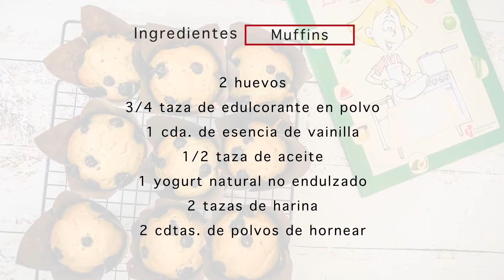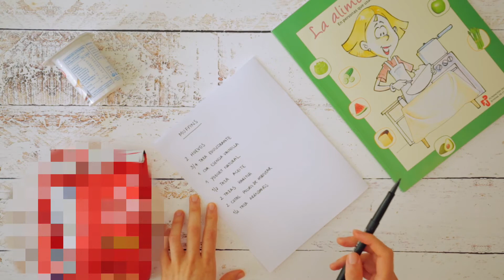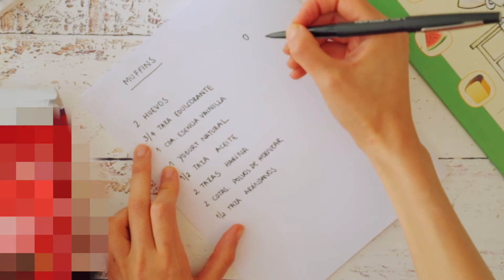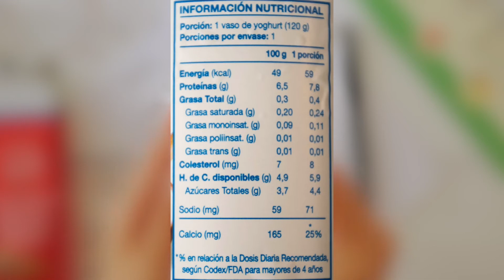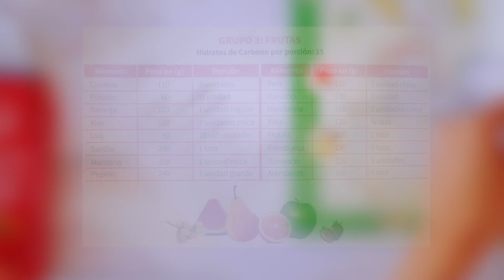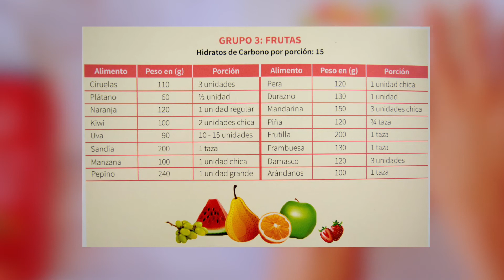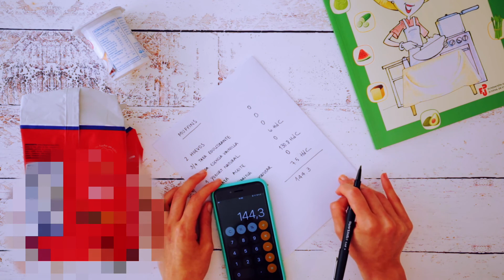Taller en Línea - Cocinando y contado: Muffins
👨‍🍳👩‍🍳🧁🍫 En este video podrás aprender en detalle la preparación y conteo de Muffins. Este video fue parte del Taller en Línea - Cocinando y contado del Equipo de Nutrición de la Fundación Diabetes Juvenil de Chile.